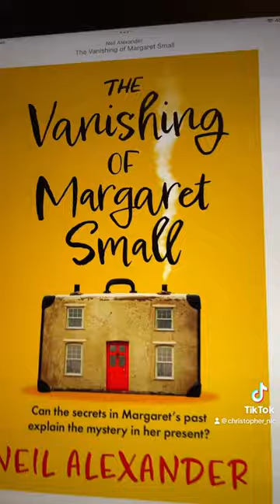The Vanishing of Margaret Small by Neil Alexander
The Vanishing of Margaret Small | Neil Alexander

Rating | ⭐️⭐️⭐️⭐️

Margaret’s story is a tragic upbringing and her struggles and lack of support in early life and adulthood are clearly evident.

Loved the slow reveal of her past connecting with the current day storyline.